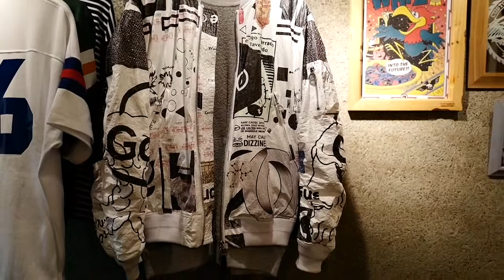BAL 2019 SS ITEM「CO TEX PAPER BOMBER JACKET」